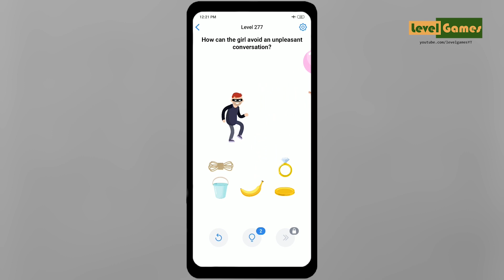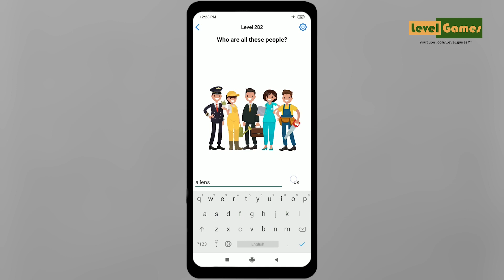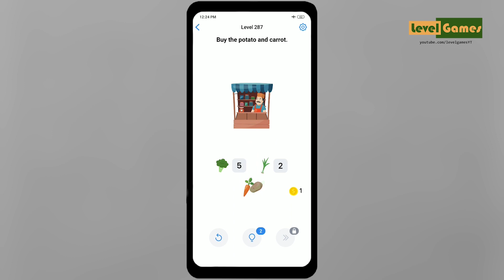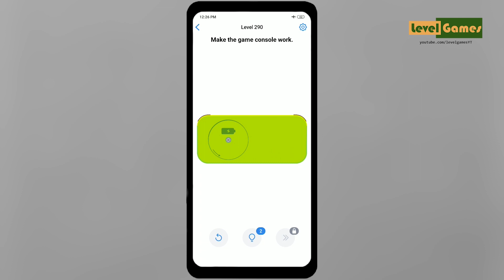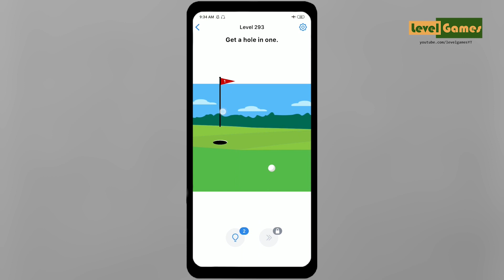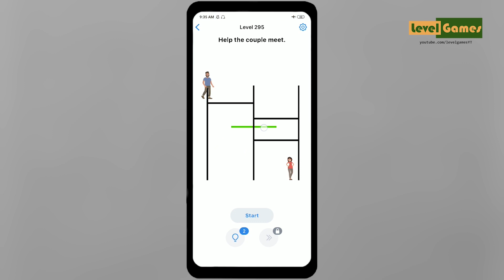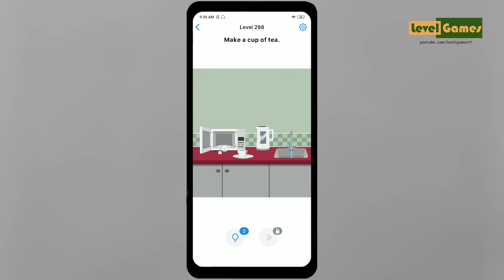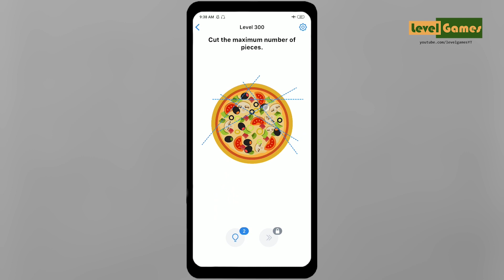Easy Game - Brain Test & Tricky Mind Puzzle [ Level 276-300 ] Gameplay Solution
Easy Game - Brain Test & Tricky Mind Puzzle Level 276-300 gameplay solution.Available for Android.

* Let me know If any video in this channel shows too much ads,I will remove extra ads.